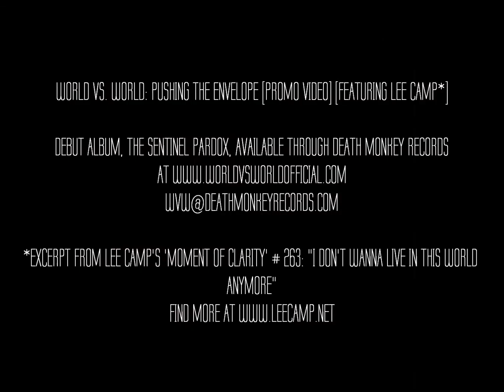Pushing The Envelope Promo [featuring Lee Camp]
Promo video of Pushing The Envelope with spoken word from Lee Camp.